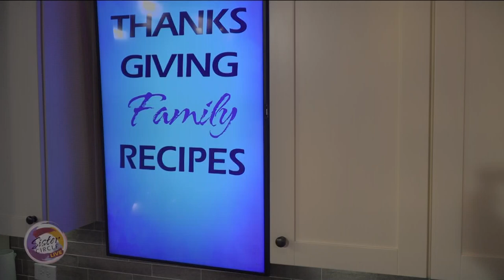Sister Circle | Thanksgiving with Mama Brenda's Famous Mac & Cheese | TVONE